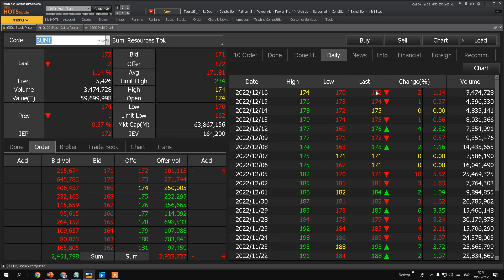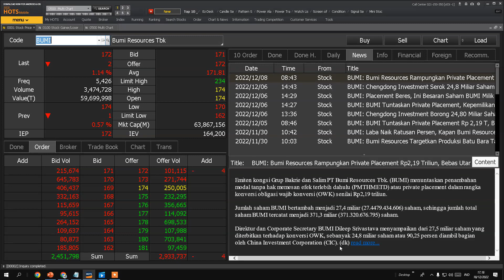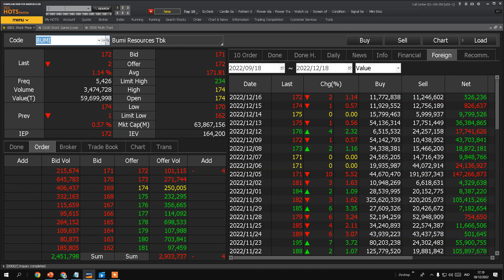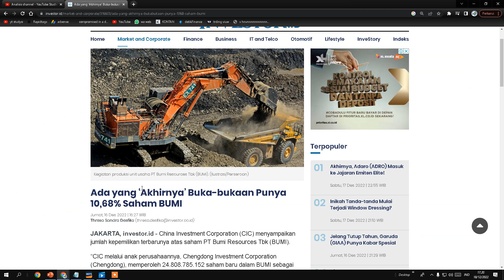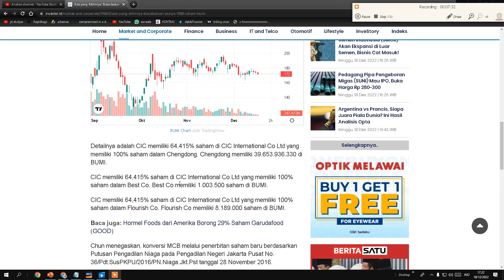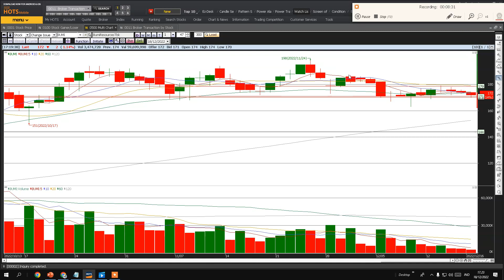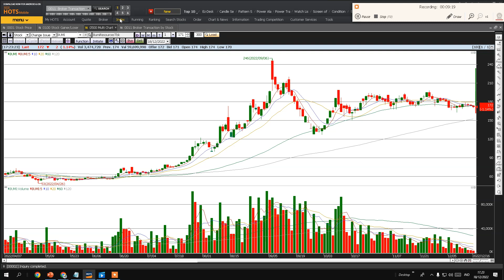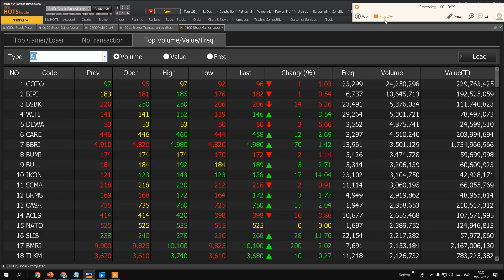Ada yang ‘Akhirnya’ Buka-bukaan Punya 10,68% Saham BUMI, ini orangnya, karna ada maksud gini..!!1